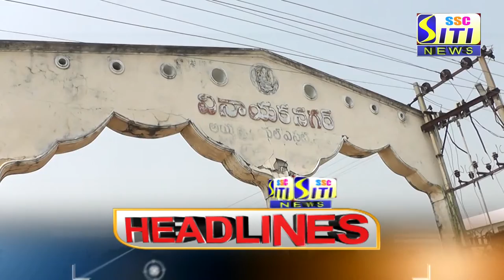SITI NEWS HEADLINES PEDDAPALLI 31-10-2020